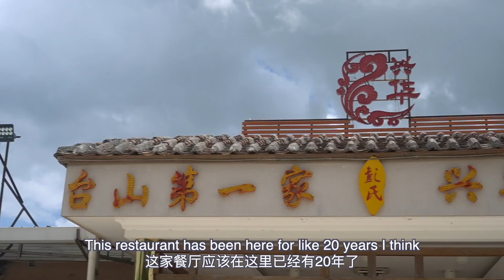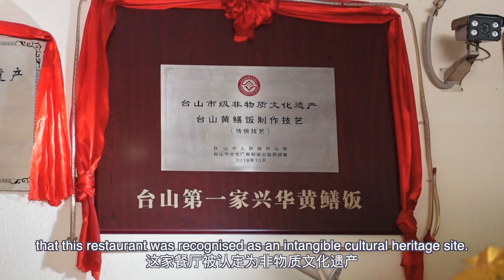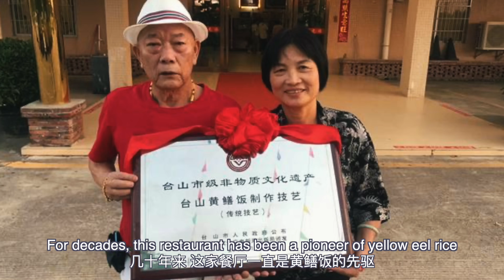Yellow-eel rice BLEW MY MIND and I’ll never be the same 台山黄鳝饭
I took a trip to Taishan (another district of Jiangmen city) and tried the dish that people come from far and wide come to try: Yellow Eel Rice. It's a dish with humble origins but rich flavour

xxxx